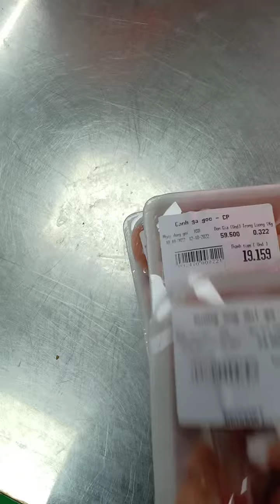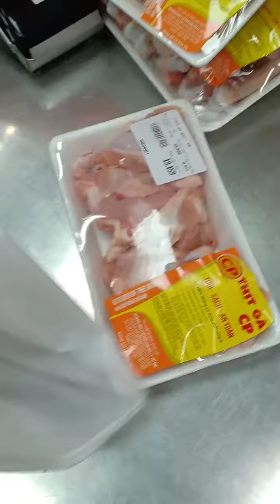Được 2 gói cánh gà, 1 gói xương. Không mất đồng nào nhờ Voucher khuyến mãi khai trương siêu thị BRG